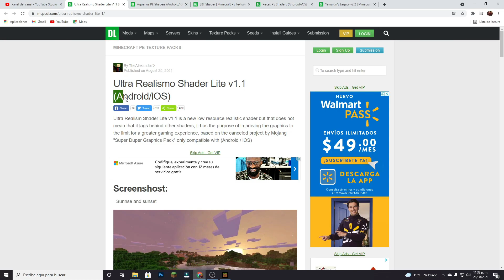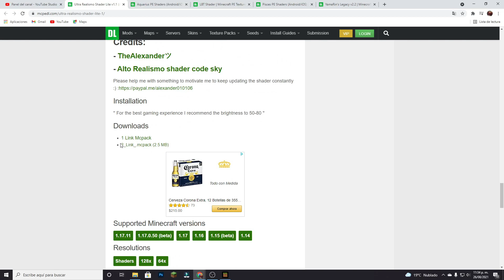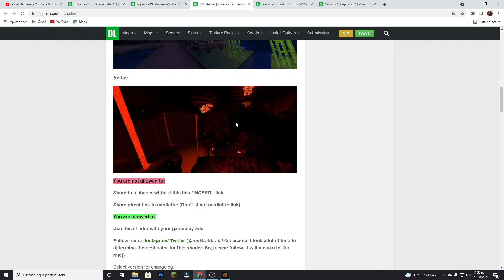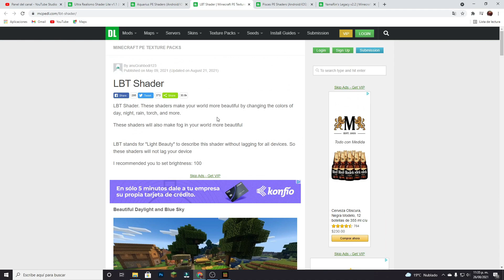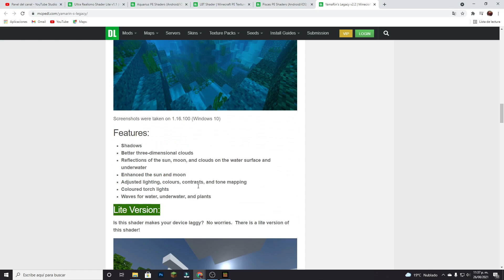TOP 5 MEJORES SHADERS REALISTAS PARA MINECRAFT PE 1.17 - shaders sin lag para minecraft pe 1.17.11